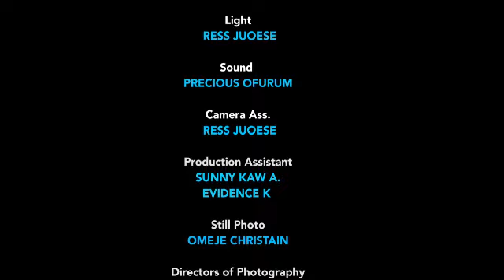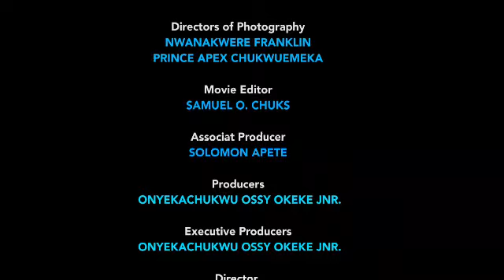I Only Wanted A Job But He Spiked My Drink And Did Something I Could Not Imagine PT1 - NEW NG#movie